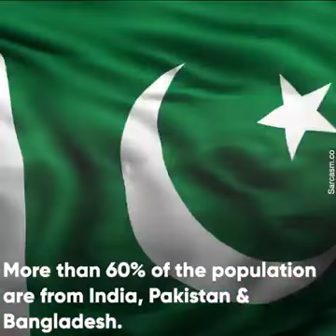History of Dubai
Let's go through about history of Dubai